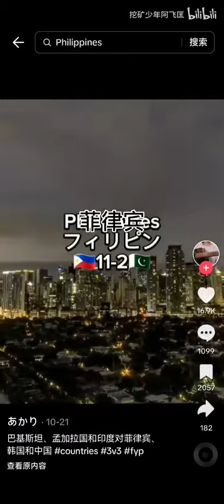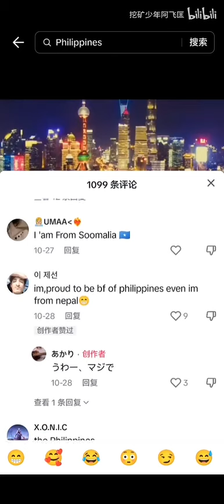笑死，日本博主为挣菲律宾流量密码强行拉中韩两国抬轿